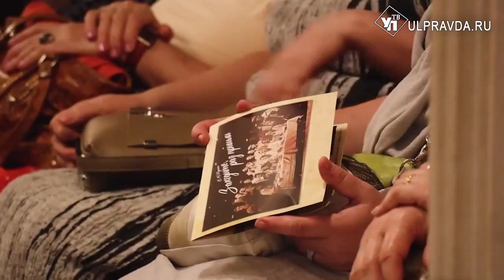В Ульяновской драме показали историю любви длиной 25 лет и продолжительностью 25 суток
238-й театральный сезон в Ульяновском драматическом театре имени И.А. Гончарова закроется предпремьерным показом спектакля на Малой сцене. Что показали артисты под занавес театрального сезона, расскажет Ирина Антонова.